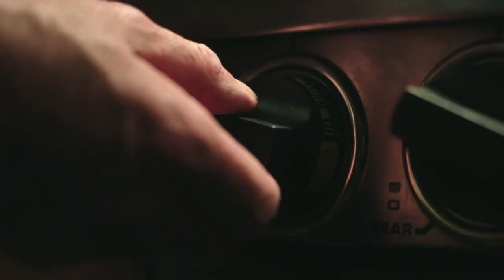Tips from Chef Paul Rogalski For You Enjoy! | Wild Harvest Cooking Tips Vol 6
Such a joy to watch Chef Paul Rogalski do his magic in the kitchen. He is the Picasso of plating food!!  Enjoy these tips grabbed from various episodes of Wild Harvest as Chef Paul, one of the most inventive and greatest chefs on the planet, dishes them out.